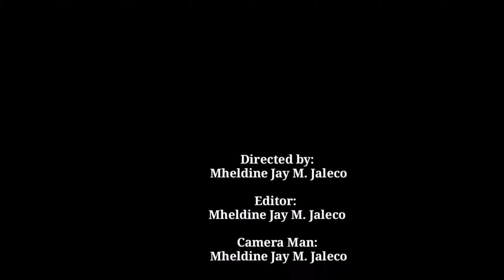The Serpent and the Eagle ( character- the Country Man)